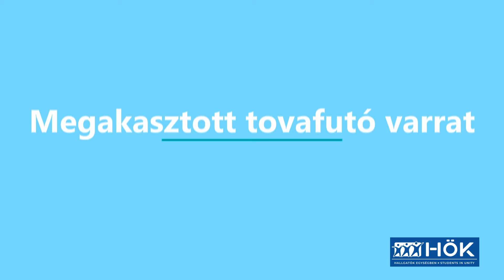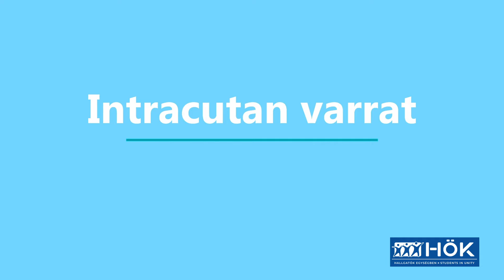Műtéttan oktatóvideó - Tovafutó varratok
Műtéttan oktatóvideók - Tovafutó varratok